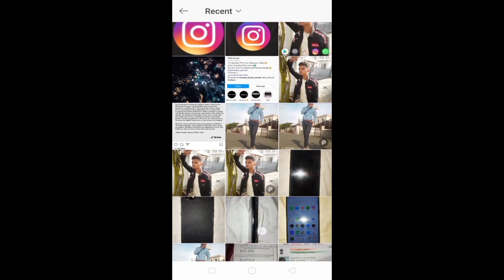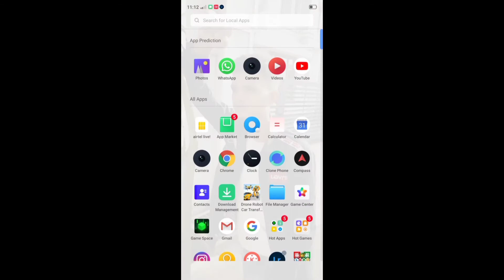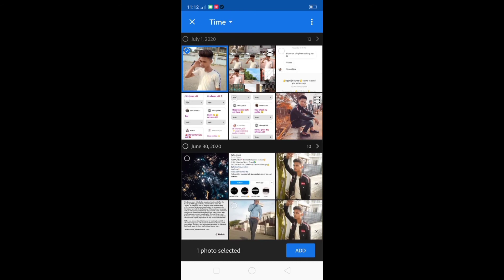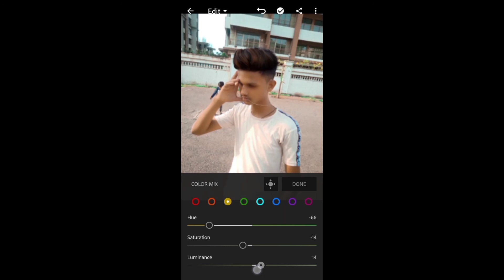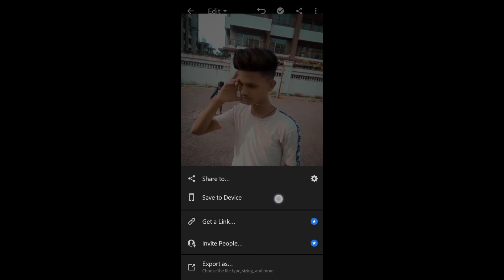Lightroom Teal and Gold Colour Road in Lightroom Mobile Using preste _ Rahman_s09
Hello guys 😊

our like come and Shar krna,